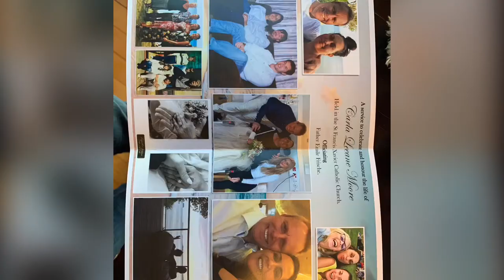7 March 2021